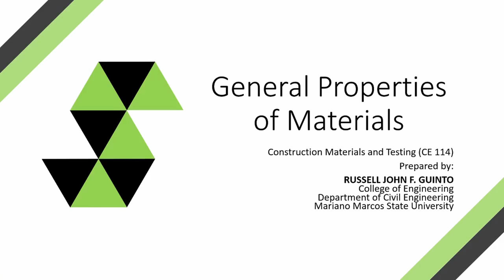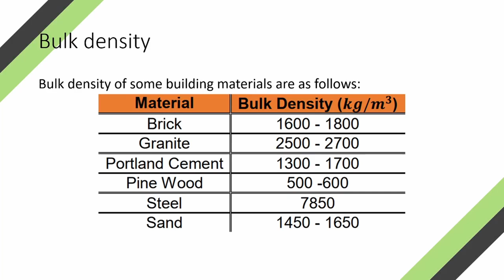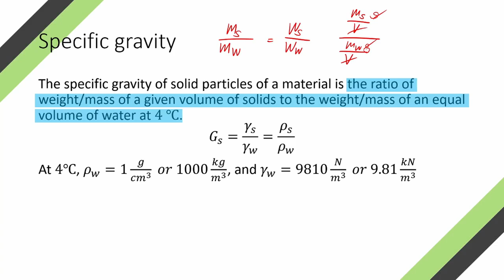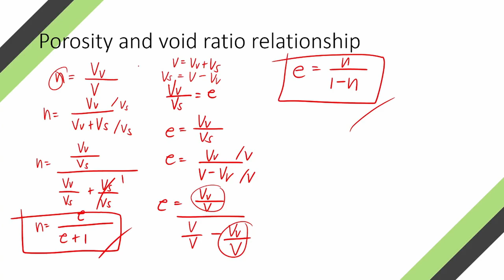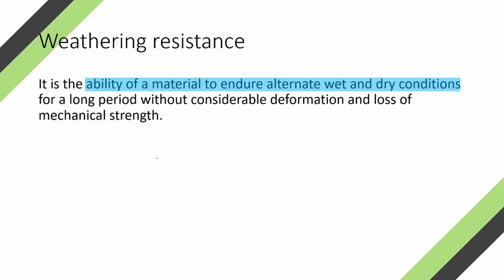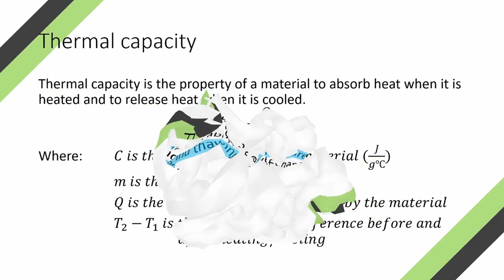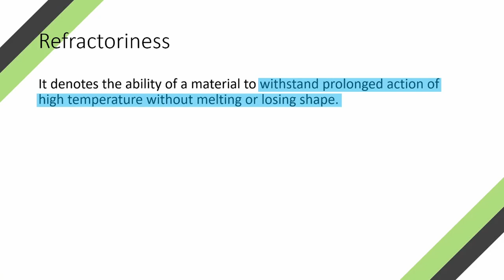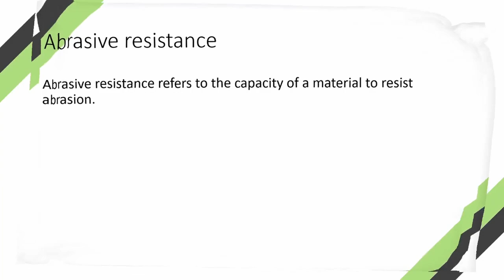General Properties of Materials | Construction Materials Testing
In civil engineering, building materials play different roles, so they should possess corresponding properties. For example, structural materials should have good mechanical characteristics; waterproof materials should be impermeable
and water-resistant; wall materials should be heat-insulating and sound-absorbing. In addition, building materials should be durable because they are often affected by various external factors, such as wind, rain, sun, and frost.